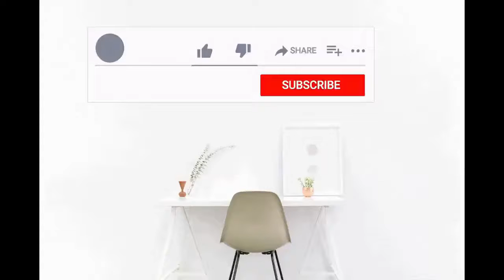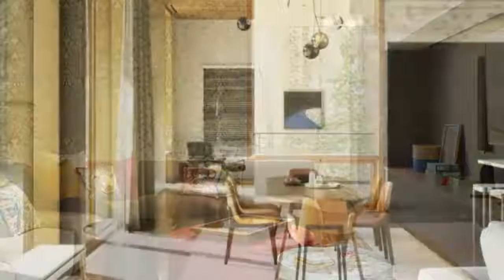A Stylishly Spacious Luxury Home | Active Designs | Interior Designing